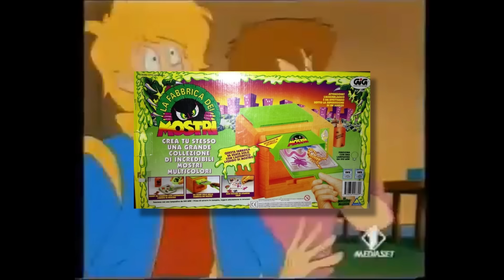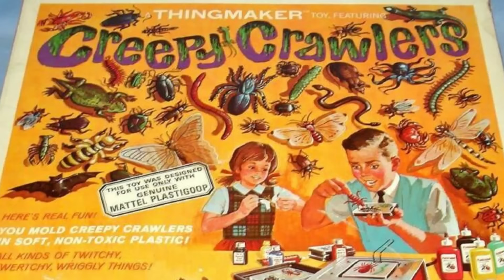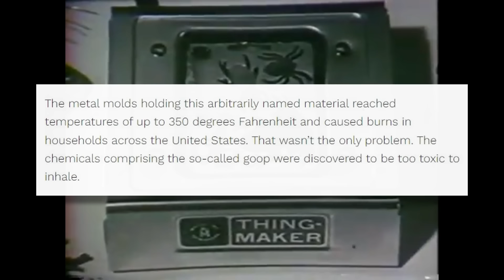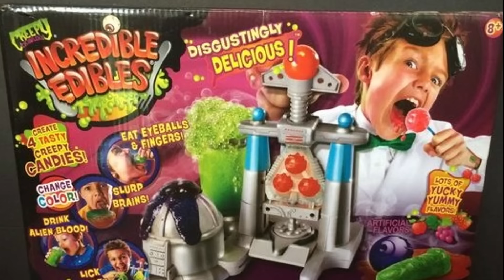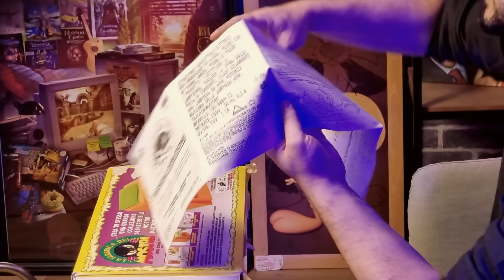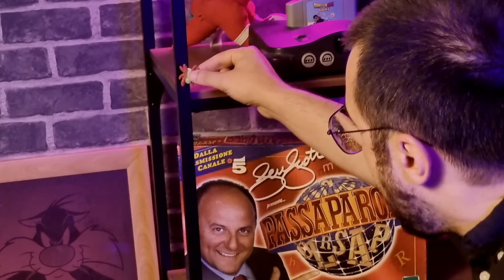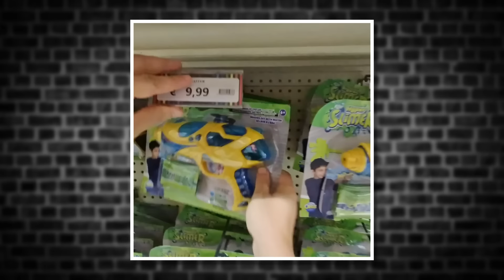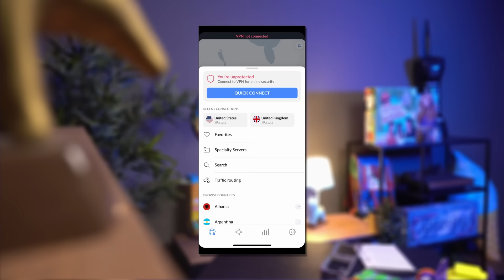LA FABBRICA DEI MOSTRI - Adesso Che Ho i Soldi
Il primo dei quattro giocattoli che non ho mai avuto.
Ho dovuto rimediare, "Adesso Che Ho i Soldi" per farlo.

Se vuoi navigare in sicurezza cercando di comprare una Fabbrica dei Mostri nel 2022 senza beccarti dei malware, vai su per avere un forte sconto + un bonus aggiuntivo gratuito!

Scritto da Karim Musa
Diretto, PH e grafiche da Luna Lombardi